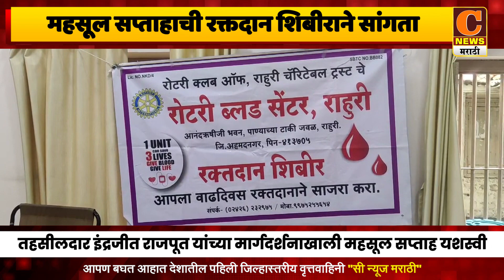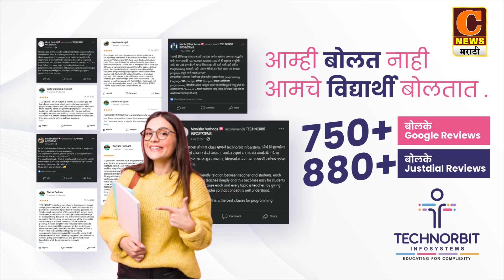राहुरी - महसूल सप्ताहाची रक्तदान शिबीराने सांगता